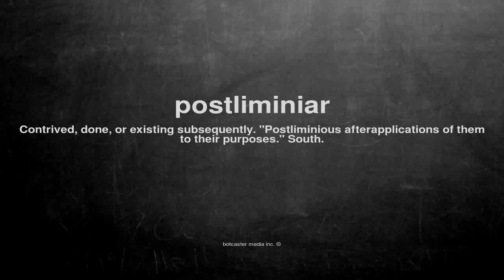What does postliminiar mean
What does postliminiar mean in English?